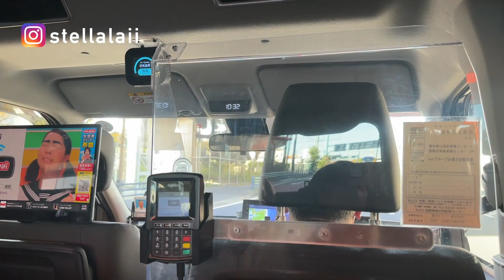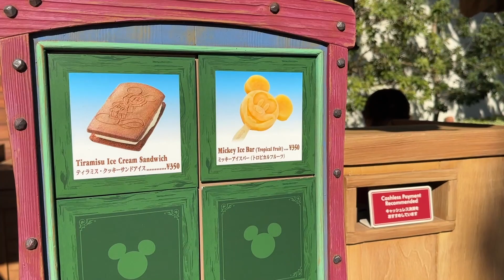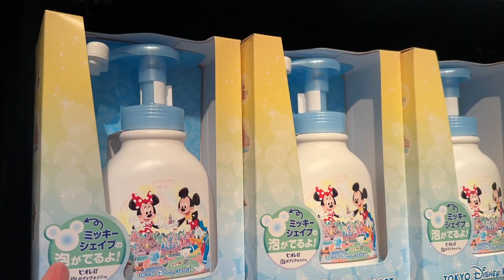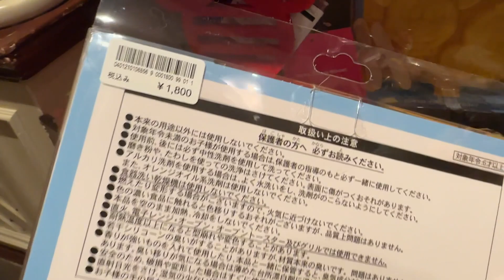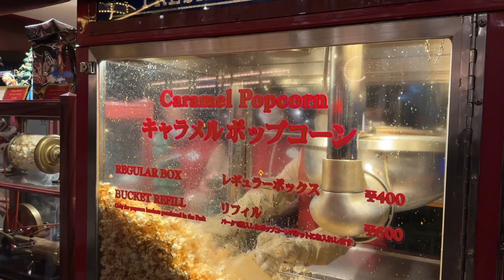🇯🇵爆買東京迪士尼Vlog(中) | 世界上最快樂的地方🏰美女與野獸快速通關、遊行時間、排隊排最久的爆米花桶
需要完整迪士尼攻略的讀者可以去我的IG貼文收藏喔！記得1/1回來頻道看下集，逛爆東京🤪

👆🏼看上一支影片

想找愛馬仕代購的可以去加入line群組，要有禮貌喔
點連結去加入Ms.Shopping Hermès的官方line，超多美包現貨，價格也公道
分享一個可以安心購物的好賣家給你們❤️

這幾個國外電商很好逛 都可以寄台灣
Selfridges

留言請注意基本禮貌，感謝！

🔔更多日常生活請追蹤我的Instagram!
IG的動態每天更新喔~

✅Facebook Page專頁 ▶This is Stella◀
這邊會有妝文分享~雖然更新很慢😆
有什麼問題都可以留言跟我說❤️